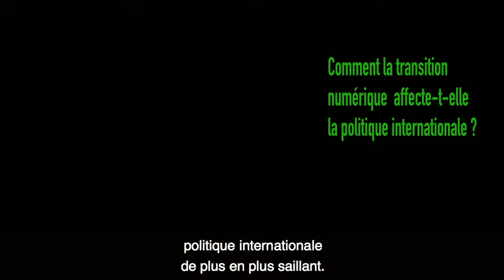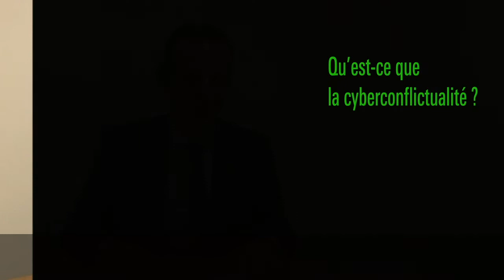Le numérique affole-t-il le monde ?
Dans L’Affolement du monde, Thomas Gomart, directeur de l'Institut français des relations internationales, présente dix facteurs de déstabilisation géopolitique. Le numérique est l'un d'eux.

En lien avec la rencontre « Le monde est-il devenu fou ? » proposée en décembre 2019 à la Bibliothèque publique d'information, l'entretien fait le point sur les notions de cyberconflictualité, de puissance numérique et d'intelligence artificielle.